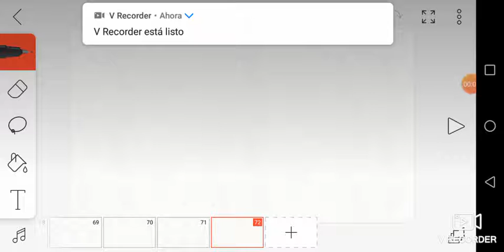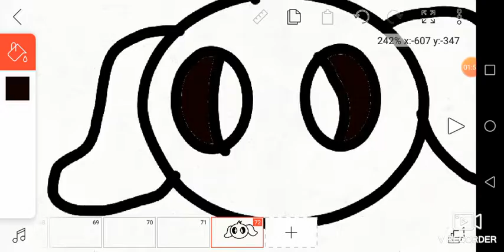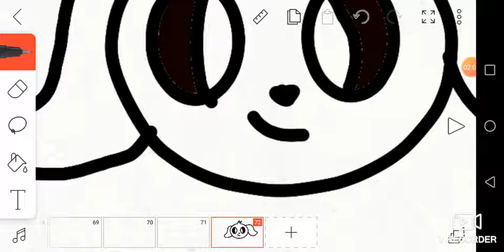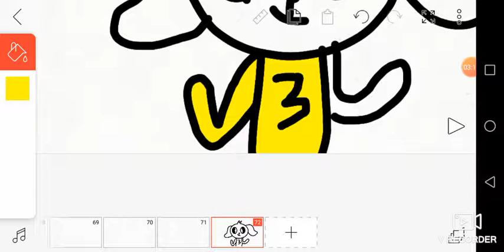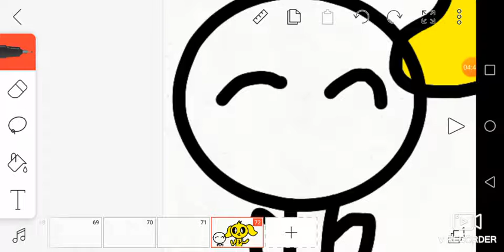Para el regreso de Angel Mercado yt